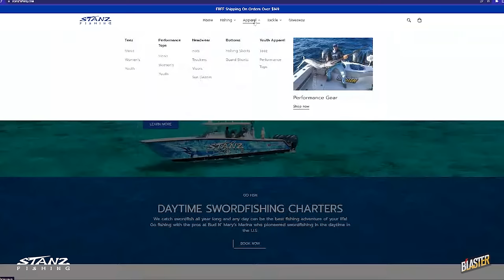Hot COSTA RICA Yellowfin Tuna Bite! Catch Clean Cook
In this video we head to Costa Rica for some Fishing and ATV riding. We had 10 people in our group so we chartered two different boats and went offshore. We all got into an epic yellowfin tuna bite which was perfect cause we were able to bring fresh tuna back to the house to cook up! After tuna fishing Charles' boat headed inshore for rooster fishing but we decided to do some trolling and hooked into a blue marlin!